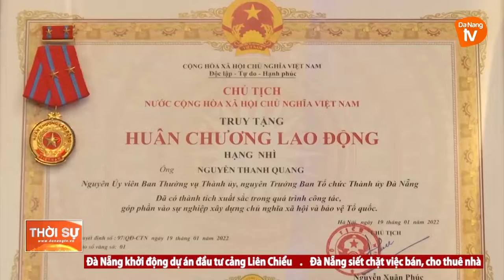TRUY TẶNG HUÂN CHƯƠNG LAO ĐỘNG HẠNG NHÌ CHO NGUYÊN TRƯỞNG BAN TỔ CHỨC THÀNH ỦY ĐN NGUYỄN THANH QUANG